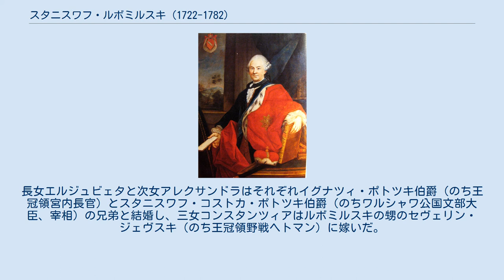スタニスワフ・ルボミルスキ (1722-1782)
スタニスワフ・ルボミルスキ（ポーランド語：Stanisław Lubomirski、1722年12月25日 - 1783年8月12日）は、ポーランド・リトアニア共和国の大貴族、公（帝国諸侯）。
1752年より王冠領近衛隊長（Strażnik）、1766年より王冠領宮内長官の地位にあった。
 チェルニフフ県知事ユゼフ・ルボミルスキ公（スタニスワフ・ヘラクリュシュ・ルボミルスキの三男）の息子に生まれ、1753年にルーシ県知事アウグスト・アレクサンデル・チャルトリスキ公の娘イザベラと結婚して、チャルトリスキ家の指導する「ファミリア」の仲間入りをした。
以後、「ファミリア」を指導する立場につき、1764年の国王自由選挙では同派の推す国王候補の一人となったが、王座はロシア女帝エカチェリーナ2世の支持を受けた妻の従弟スタニスワフ・アウグスト・ポニャトフスキに渡った。
国王が「ファミリア」と距離をおくと義弟アダム・カジミェシュ・チャルトリスキと共に反国王派勢力として活動した。
ワィンツト、ヴィシニチュ、プシェヴォルスクの領主だったが、1753年に「ファミリア」がヤヌシュ・アレクサンデル・サングシュコ公の相続していたオストロフのオルディナツィアを分割した際、その一部をも獲得している。
 4人の娘の多くは有力政治家に嫁いだ。
長女エルジュビェタと次女アレクサンドラはそれぞれイグナツィ・ポトツキ伯爵（のち王冠領宮内長官）とスタニスワフ・コストカ・ポトツキ伯爵（のちワルシャワ公国文部大臣、宰相）の兄弟と結婚し、三女コンスタンツィアはルボミルスキの甥のセヴェリン・ジェヴスキ（のち王冠領野戦ヘトマン）に嫁いだ。
末娘のユリアはエジプト学者で小説家として知られるヤン・ポトツキ伯爵に縁づいた。